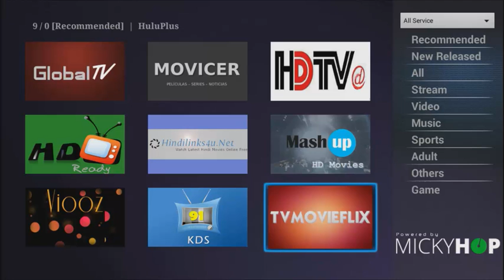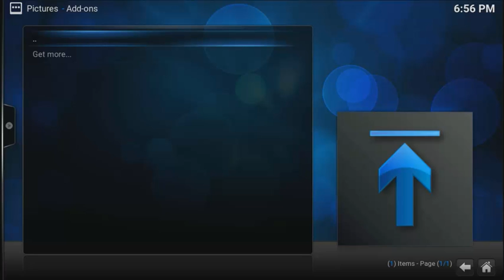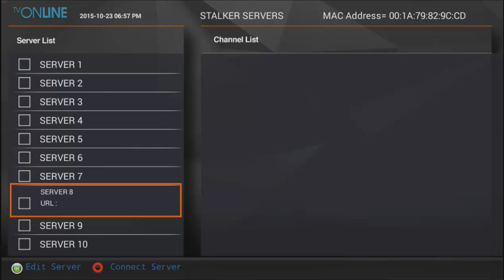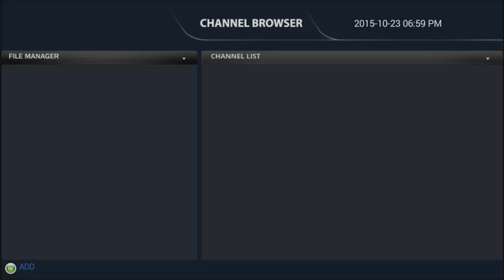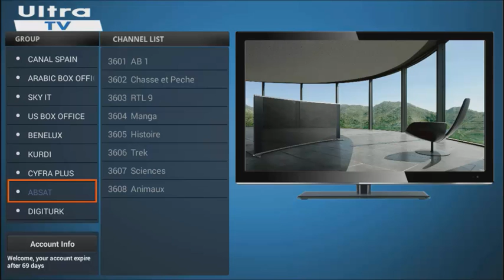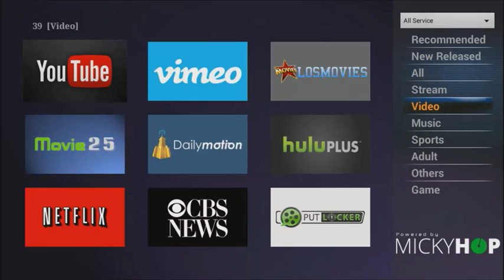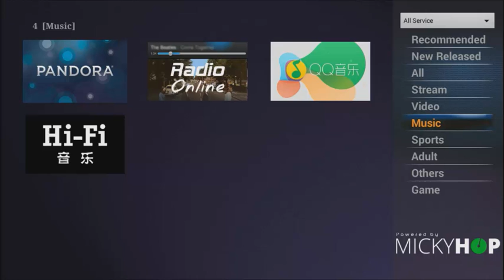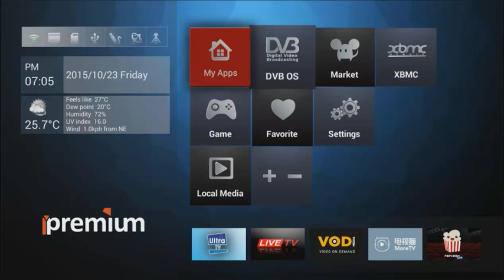How to operate Ipremium set top box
How to experience the user's experience ? And how does the set top box work ?